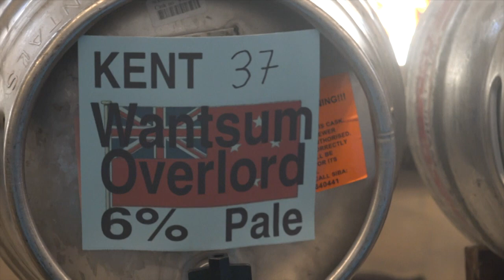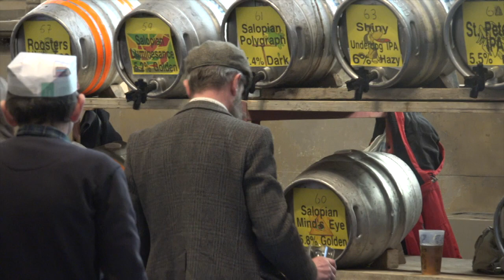2019 Dover Beer Festival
This video is about 2019 White Cliffs Festival of Ales at Dover Town Hall